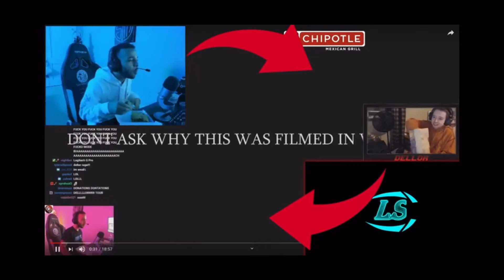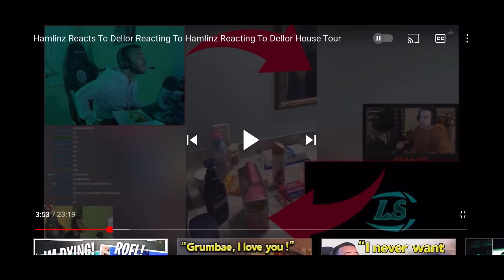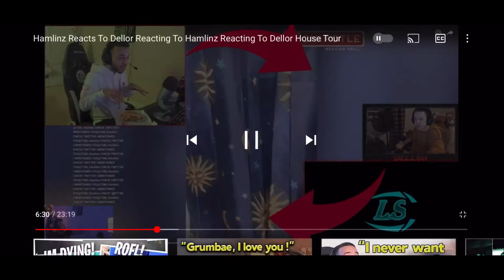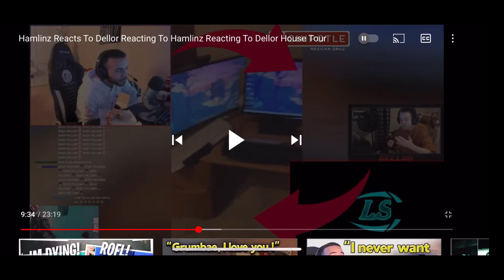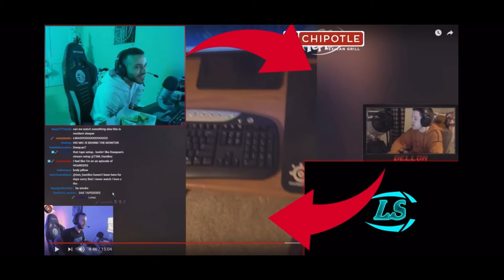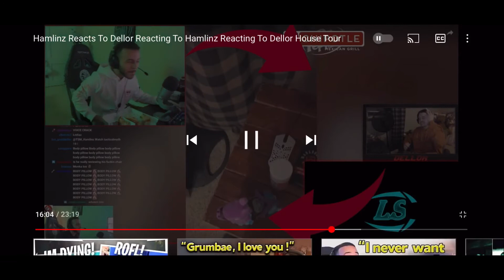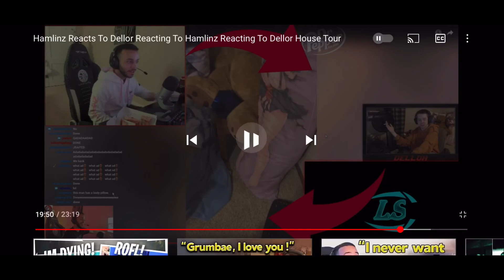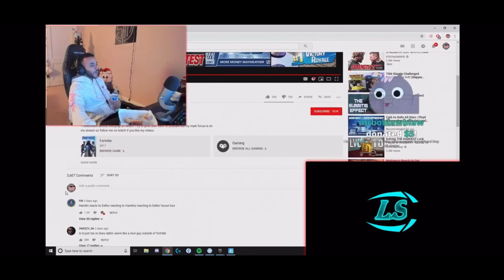Ultimate Boy reacts to Hamlinz reacting to Dellor reacting to Hamlinz reacting to Dellor House Tour